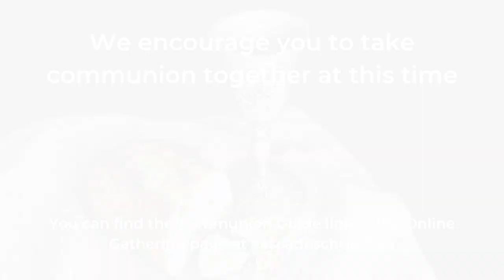Sunday, June 14 - Online Gathering